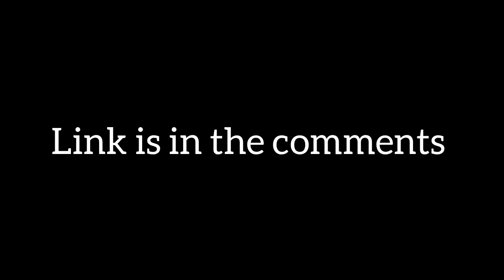pizza Tower frenzy world mobile (link in comment)